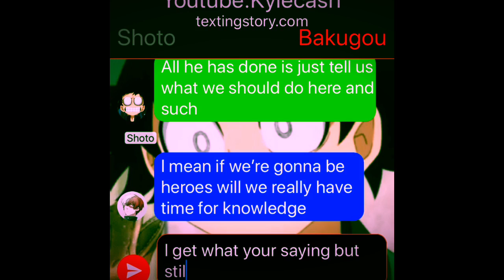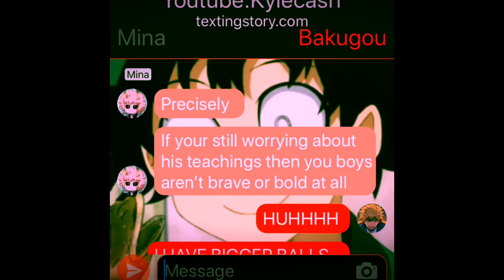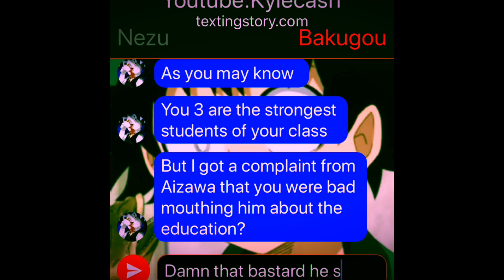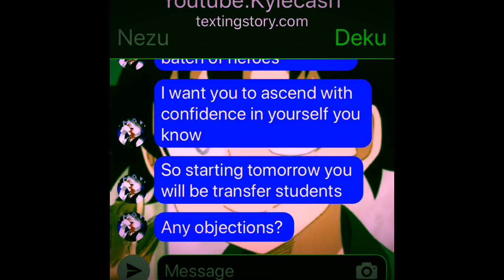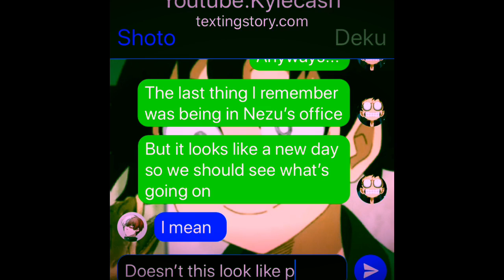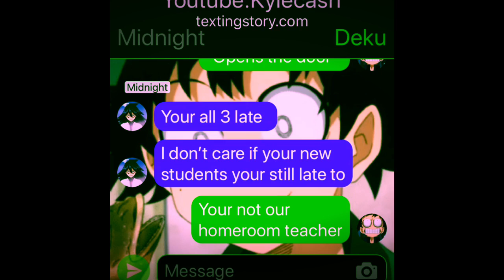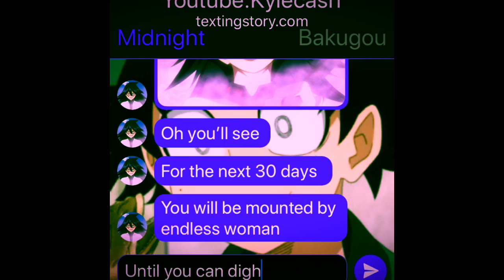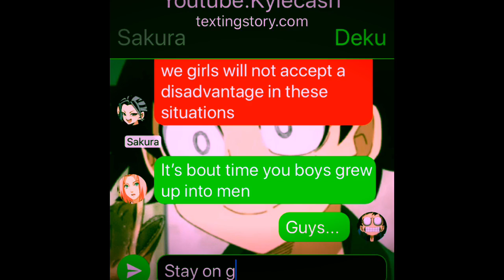My Hero Academia Groupchat: School of Guts😳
Music used in Video: The King’s Plan, Vegito’s Theme, La Distanca un para el duelo OST